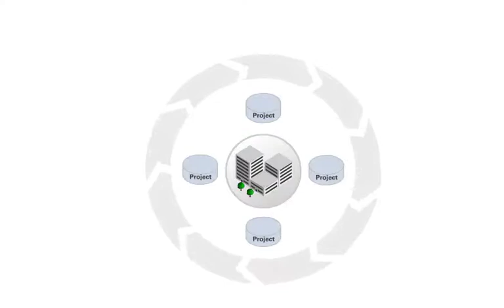Oracle Primavera P6 Enterprise Project Portfolio Management Solution